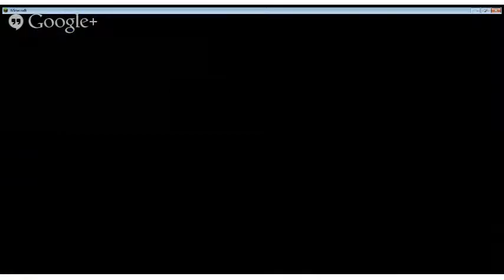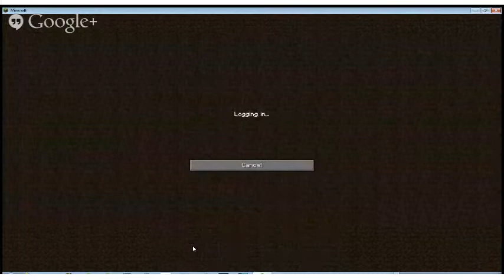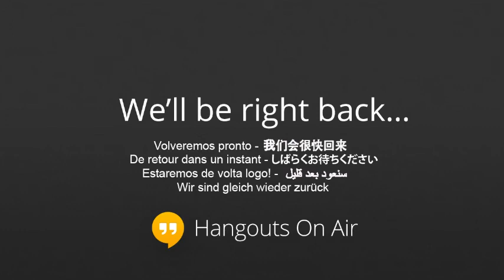Skydoesminecraft's server livestream